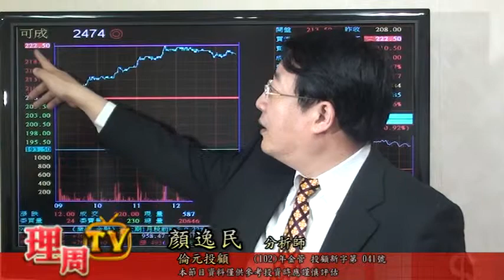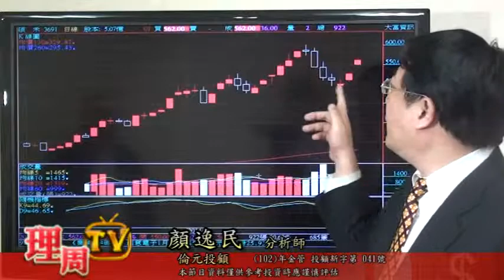0207顏逸民- 穩操勝券